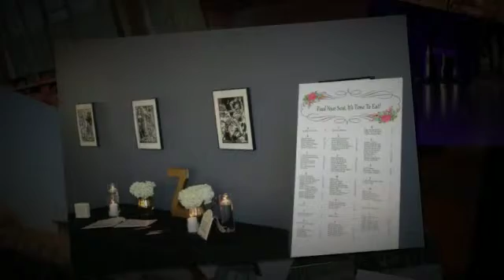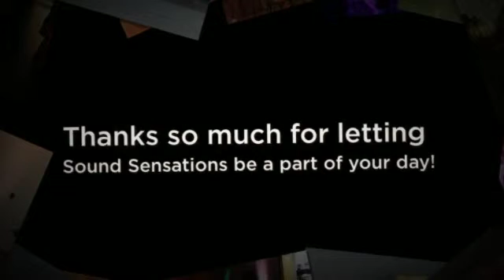Appleton DJs at The Warch Campus Center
Fun Appleton DJs celebrated with Trevor & Paula at The Warch Campus Center in Appleton.   Highlights!
Appleton DJs provide DJ entertainment services, uplighting, photo booths, ceremony sound and more